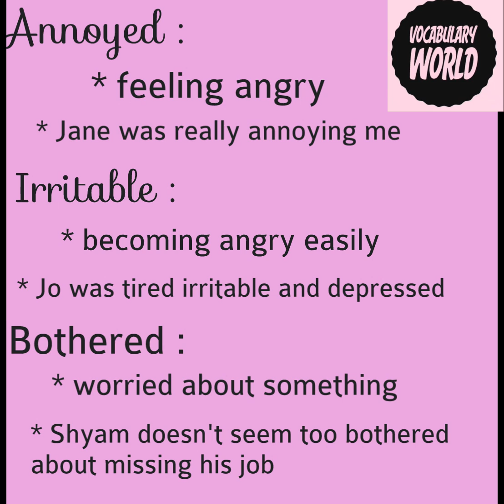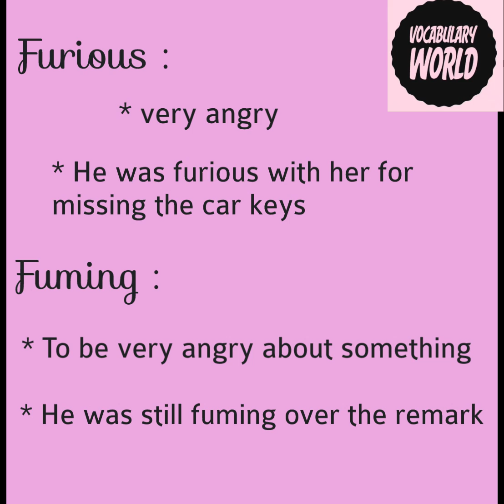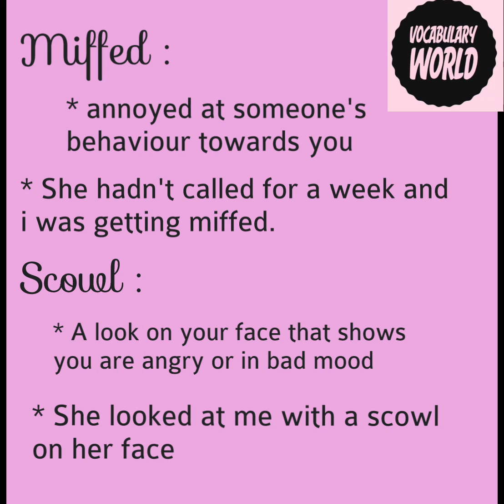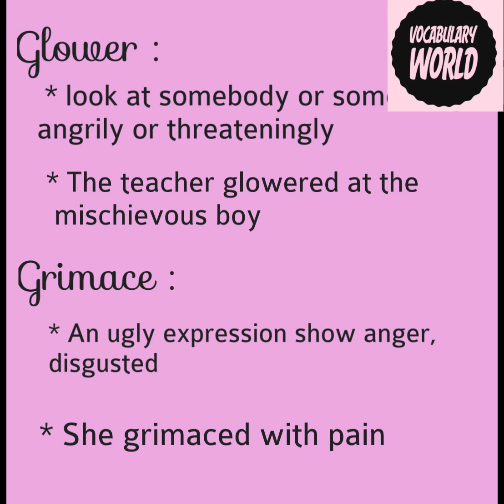Vocabulary - To express anger - anger related words in english and tamil